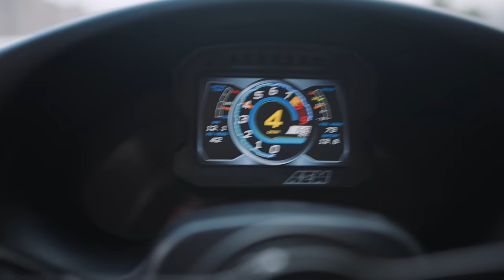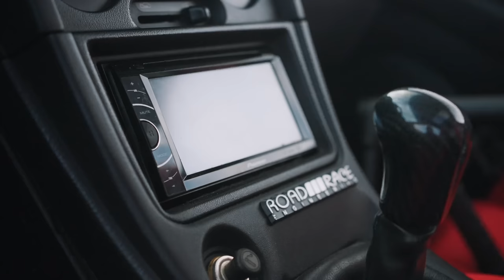The Story Of My 1999 Mitsubishi Eclipse GSX | Full Documentary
The story of my 1999 Mitsubishi Eclipse GSX with an Evo 8 4g63 swap and awd conversion.

My Camera Gear 📸 & Mitsubishi Car Parts 🔧

Mitsubishi Eclipse
Mitsubishi Evo